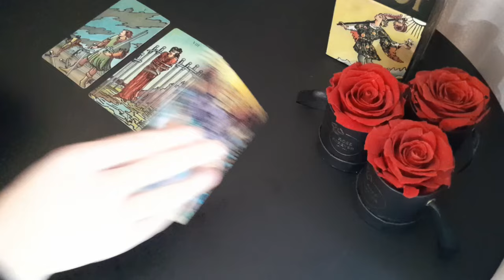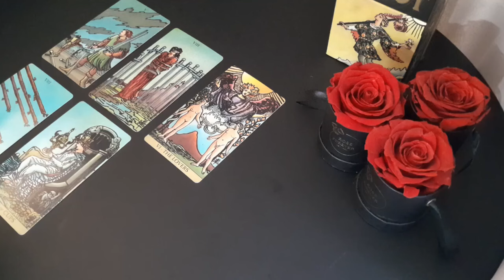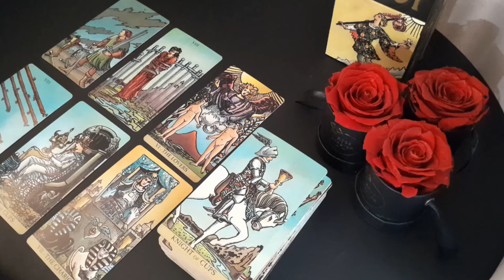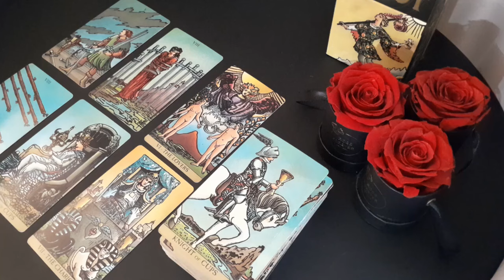LEO " THEY'RE AVOIDING YOU BECAUSE THEY HAVE FALLEN IN LOVE WITH YOU " SEPTEMBER 2024 TAROT